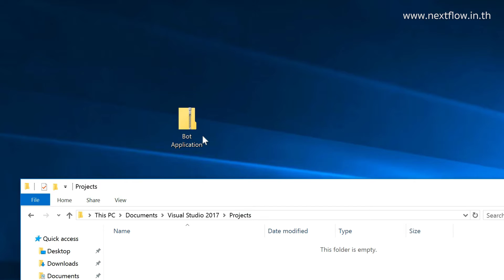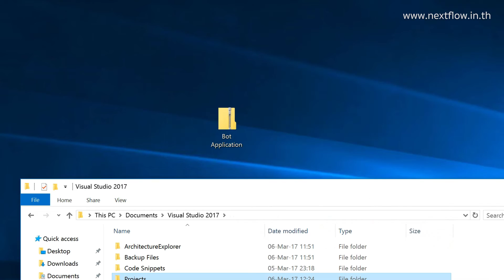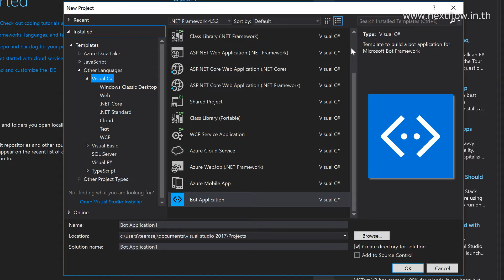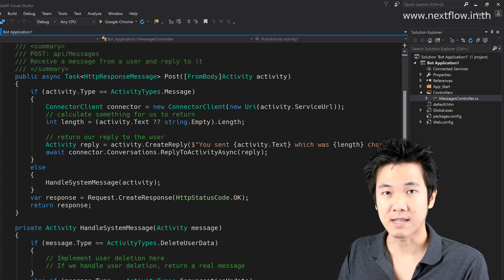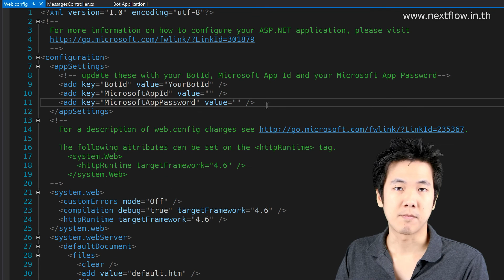วิธีสร้าง Chatbot ด้วย C# และ Visual Studio 2017 ตอนที่ 1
นอกจาก Node.js และ Visual Studio Code แล้ว เรายังสามารถใช้ Visual Studio 2017 และ C#.NET พัฒนา Chatbot Application ลงบน Microsoft Azure ได้ด้วย มาดูเรียนรู้ ดูวิธีทำกับโค้ชพลกันเลย